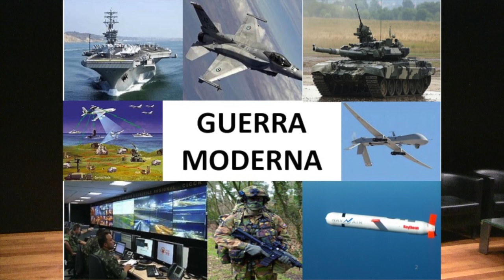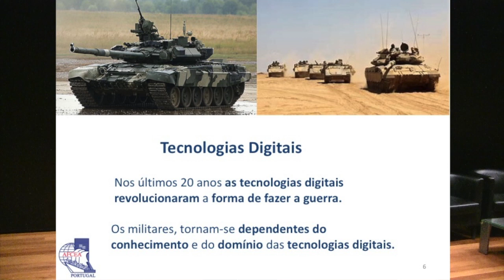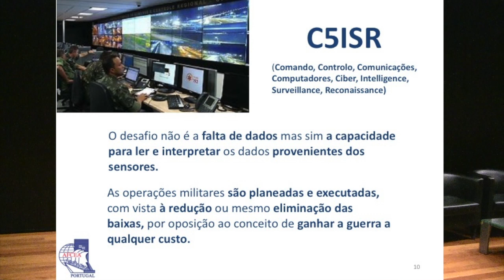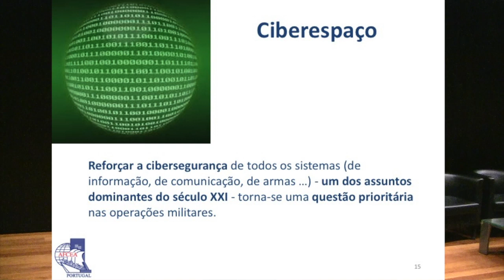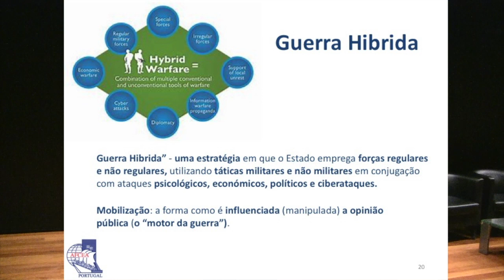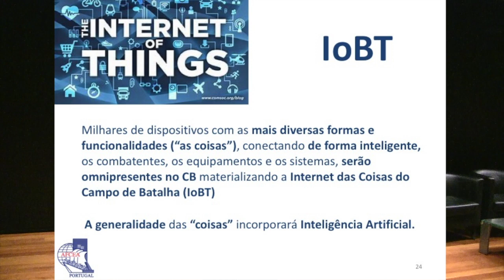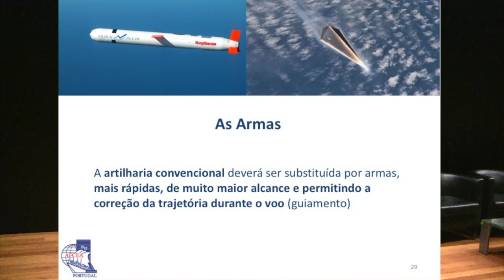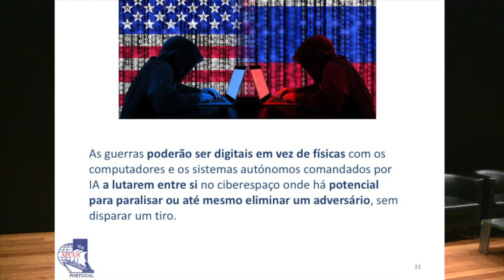Keynote Speaker - Almirante Mário do Carmo Durão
Conferência “Os Conflitos na Era da Inteligência Artificial”, 30 de janeiro de 2020